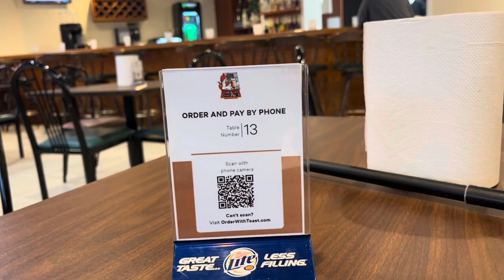BIEN VENIDOS 22 s laurel st Bridgeton New Jersey para ordenar llama al 856454 9444